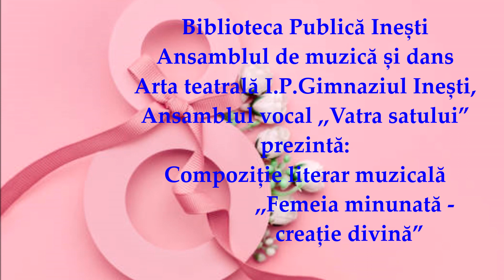Compoziție literar muzicală ,,Femeia minunată creație divină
Program artistic dedicat tuturor femeilor cu prilejul sărbătorii de 8 Martie, Ziua Internațională a Femeei. 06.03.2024  pe scena I.P.Gimnaziul Inești